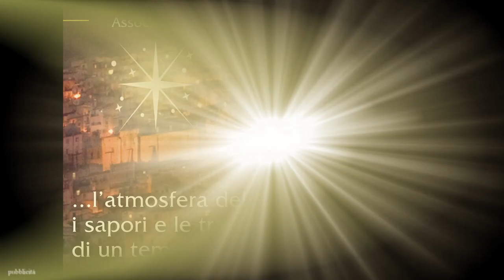Video Spot Presepe Vivente di Cammarata